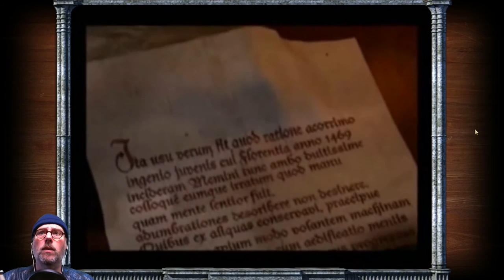DRACULA 1 (FaceCam) #10 - DAS SCHWERT DES LICHTS - Let's Play Dracula Resurrection (Deutsch)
Liebe Leute,
wir zocken Dracula Resurrection!  Der Vampir Graf Dracula ist auferstanden und hält Mina in seinem Schloss gefangen!
Wird es Jonathan Harker gelingen, sie zu befreien und den Fürsten der Finsternis erneut zu besiegen? Finden wir es heraus!
Vampirjäger Spielkind45 nimmt den Kampf gegen das Böse auf!
Sei dabei!  ;-)

Dracula Resurrection
Studio: Wanadoo/France Telekom, Sierra, Microïds
Publisher:Wanadoo
Erstveröffentlichung:1999 für Windows, 2001 für PlayStation, 2011 für iOS und OS X, 2013 für Android
Plattform:Windows, PlayStation
Genre: Adventure
Spielmodus: Einzelspieler
Steuerung: Maus
Sprache: Deutsch
Altersfreigabe: USK 16